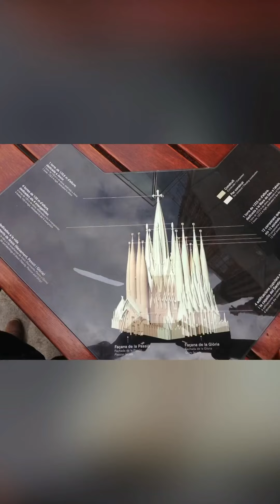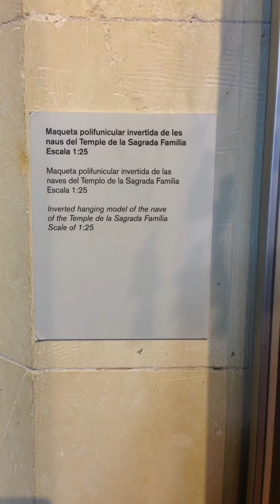Sagrada Familia, BARCELONA (2014)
Sagrada Familia, BARCELONA (visited 2014)
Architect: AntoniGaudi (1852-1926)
Beginning of the construction: 1882
dominant style

In 2014 I’ve visited Barcelona and Sagrada Familia, ... this masterpiece of art and architecture realized by Antony Gaudi and left unfortunately unfinished due to his death. This man was a genius ... and Barcelona was his playground, his huge studio ...